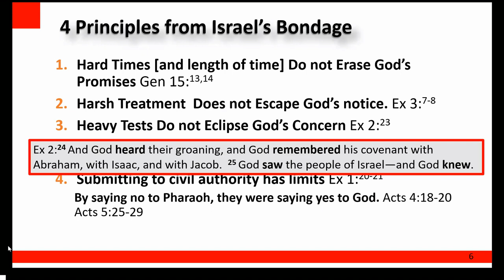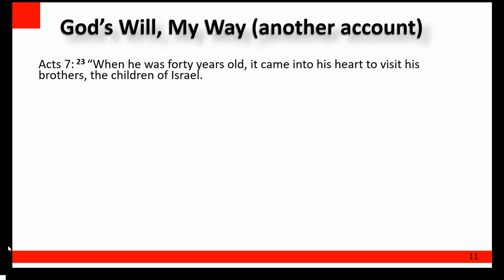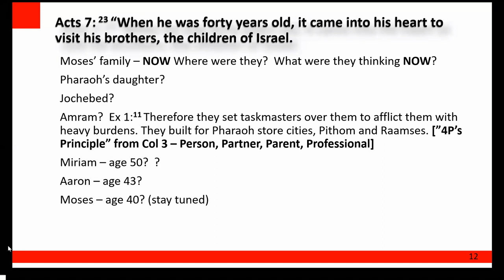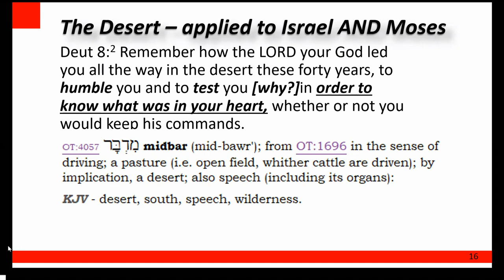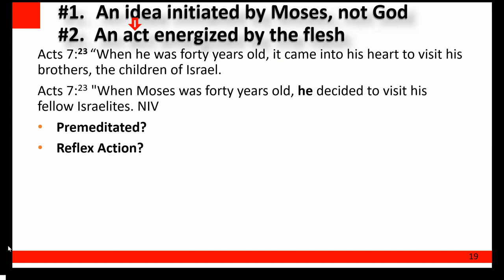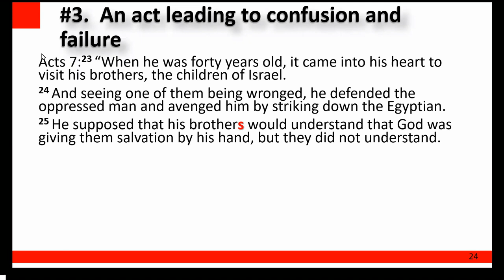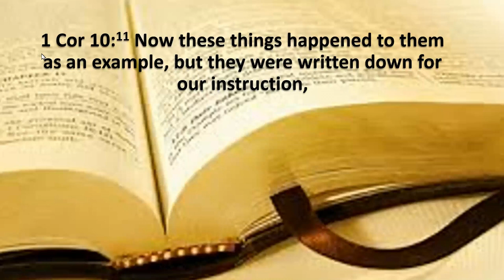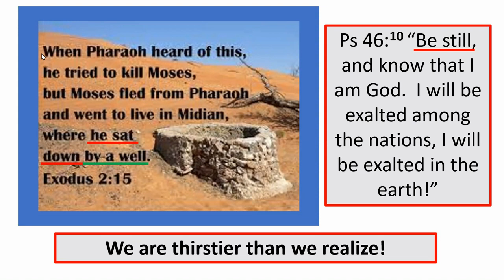Moses 3 "God's Will, My Way"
A Bible Study based upon Chuck Swindoll's book, "Moses: A Man Of Selfless Dedication"